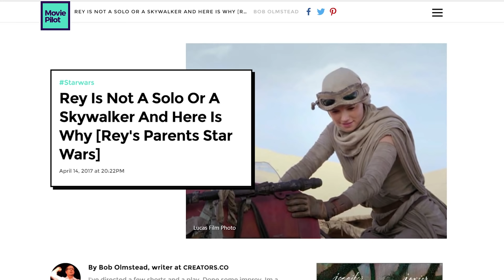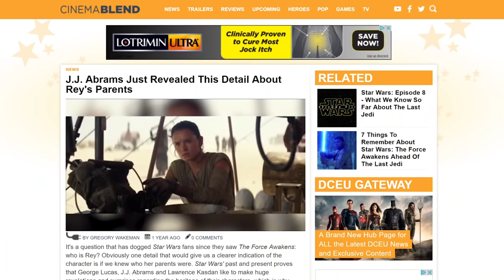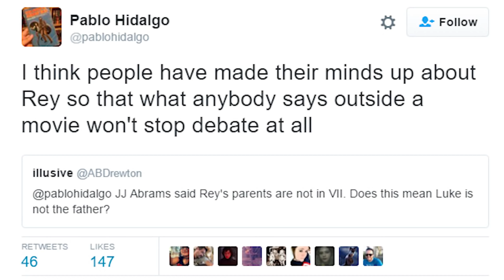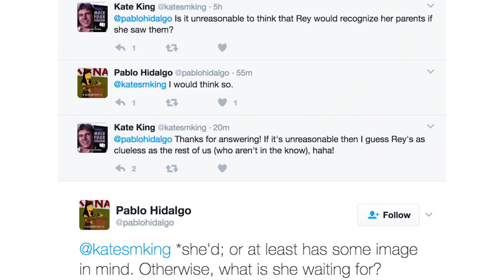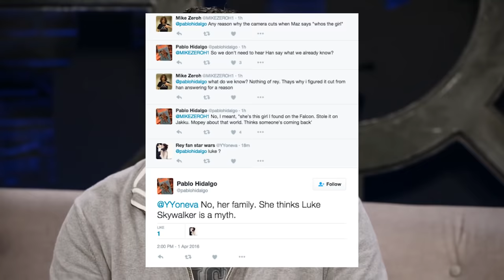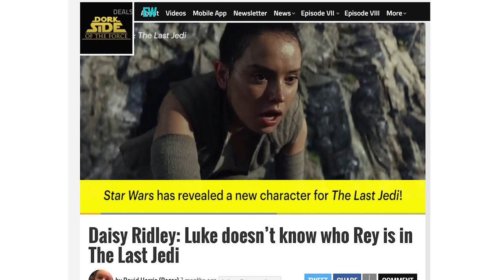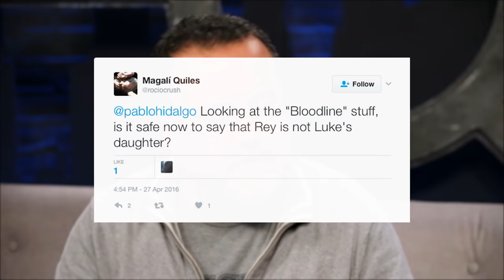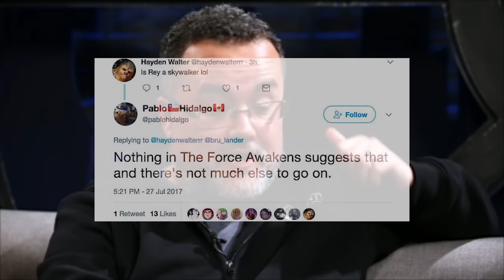Rey is Not a Skywalker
Send this video to a friend! :)

With STAR WARS: THE LAST JEDI only 2 days away I've decided to take a few minutes away from freaking out to make this video, debunking the Rey Skywalker and Rey Solo theories once and for all. Apparently there's still lots of people who believe these theories and The Film Theorists just uploaded a video hypothesising that Rey's father is Han Solo and her mother is Leia, so I compiled all of the pretty conclusive evidence that they are in no way related. (And if they are, Lucasfilm has basically lied to us in my opinion). I hope you enjoy the video!